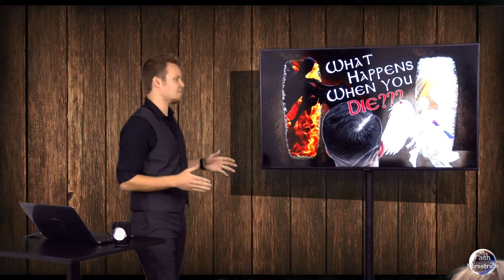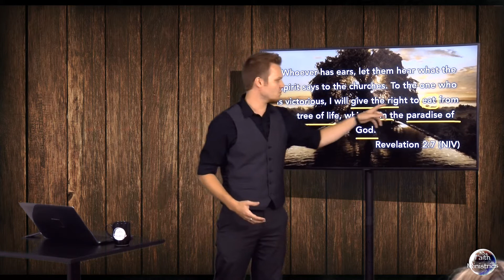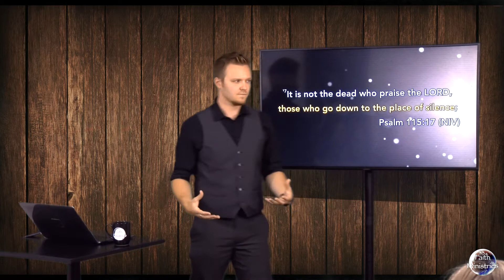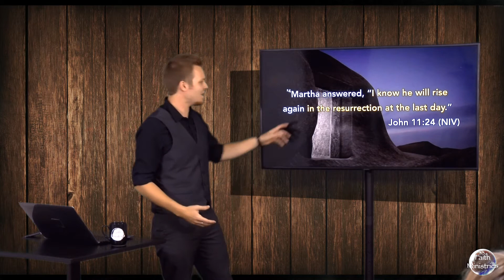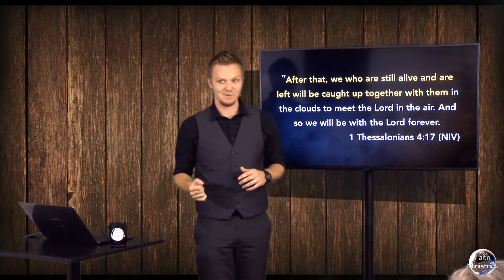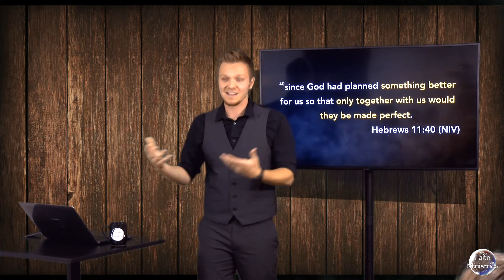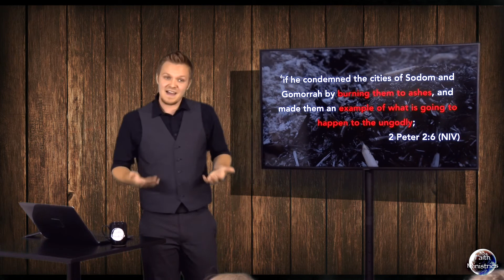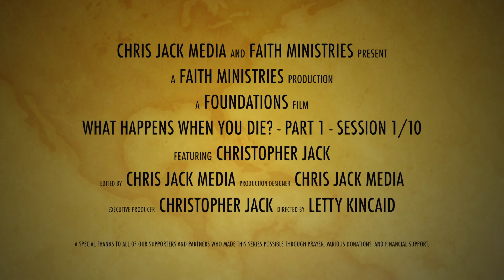WHAT HAPPENS WHEN YOU DIE? Heaven? Hell? Sleep? 1/2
It's the one question that matters to every person, yet there are as many answers as there are religious systems. What happens when you die? You may be surprised to know that most Christians are closer in their answer to Greek mythology than they are to the Bible. Check it out!

rrFaithMinistries.org